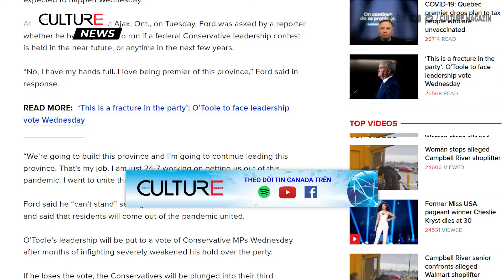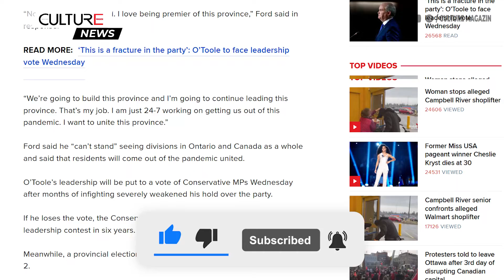TIN CANADA | Doug Ford sẽ không tranh cử vào vị trí lãnh đạo Đảng Bảo thủ liên bang